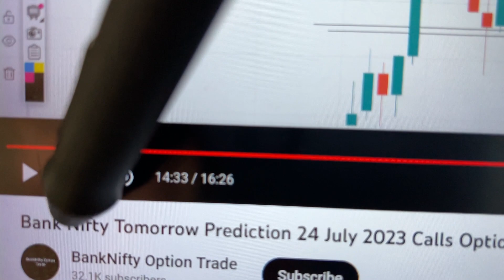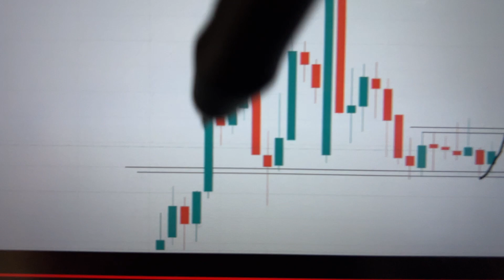Bank Nifty Tomorrow Prediction 24 July 2023 Calls Option Put Call Buy Level Bank Nifty Options